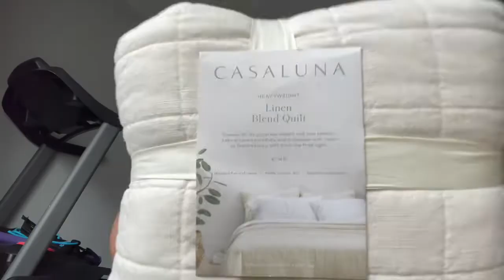OLD SUMMER VLOG: ARTICLE | NEW BEDDING | WINE